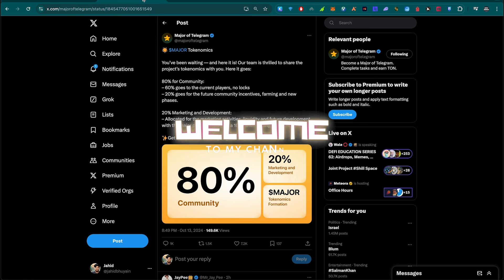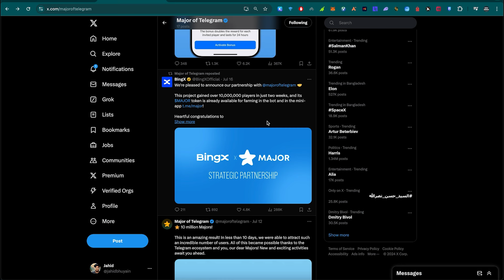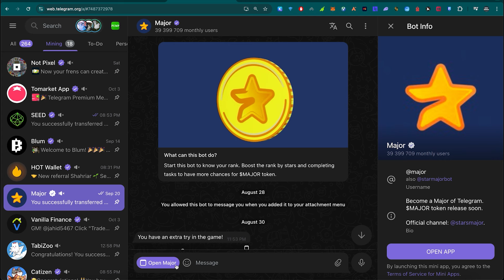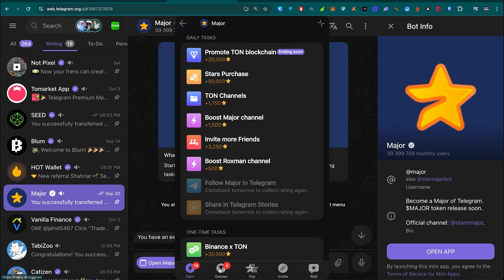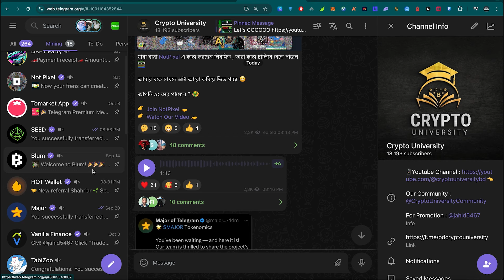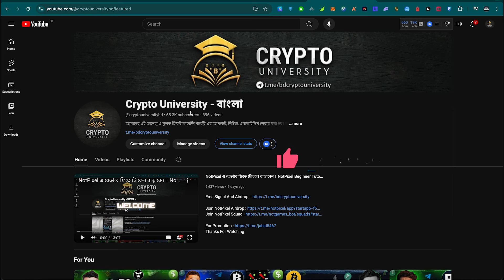Major কয়েন কবে দিবে ? Major Tokenomic Update | Major Telegram Bot Mining Update